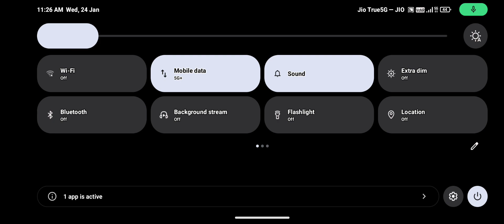Could you please 😁🫥